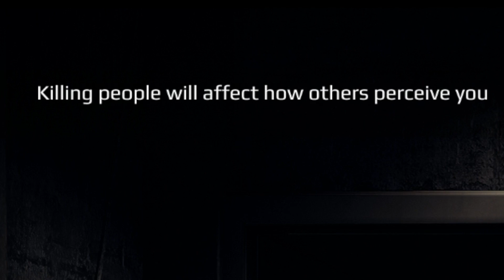Get Even | Ep 4 - Dreams and Reality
This is some Inception shit!

Dylan, Brendan and Ada continue to explore a strange world in their attempt to 'Get Even', they manage to collect the corner gun but will they cause too much of a scene?

The Predictable Amusement Team
Dylan | Kristan | Scott | Brendan | Elliott